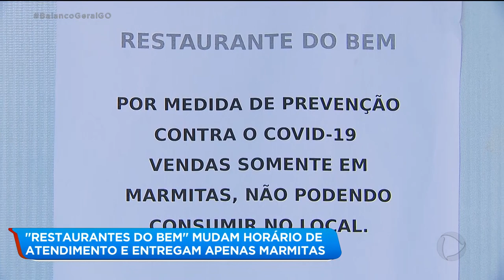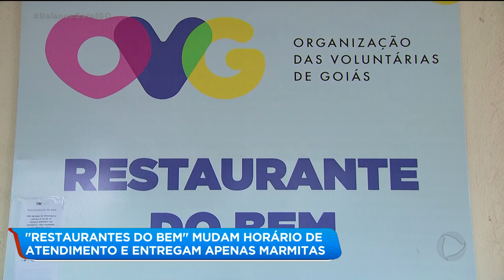"RESTAURANTES DO BEM" MUDAM HORÁRIO DE ATENDIMENTO E ENTREGAM APENAS MARMITAS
Os restaurantes do bem passaram a fornecer as refeições apenas em marmitas e estendeu o horário de atendimento para evitar a possibilidade de contágio pelo COVID-19.